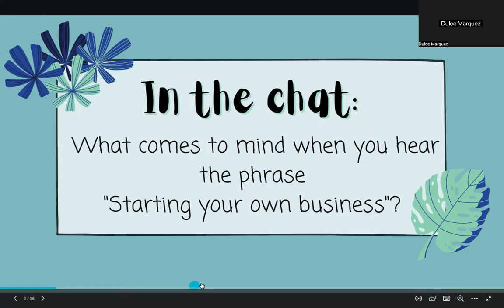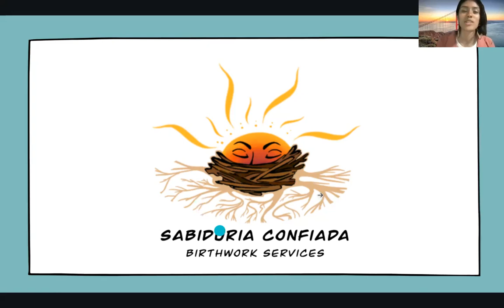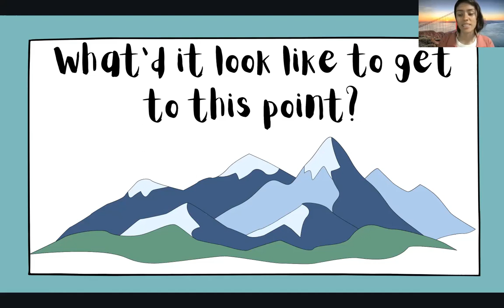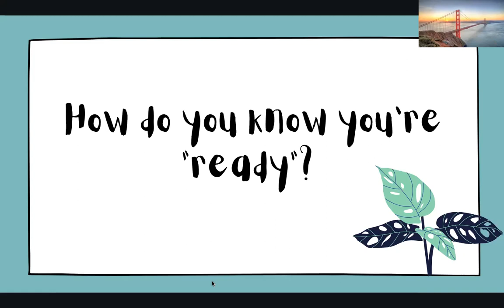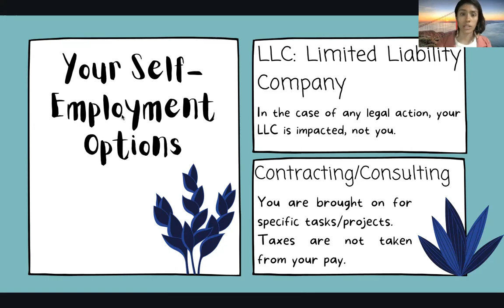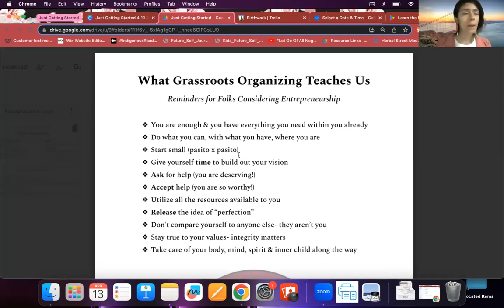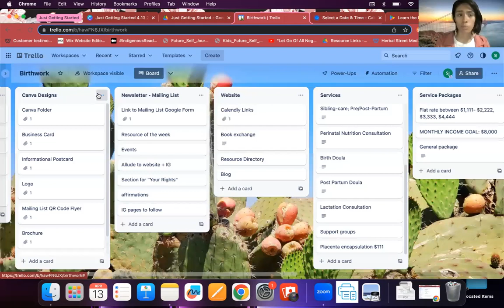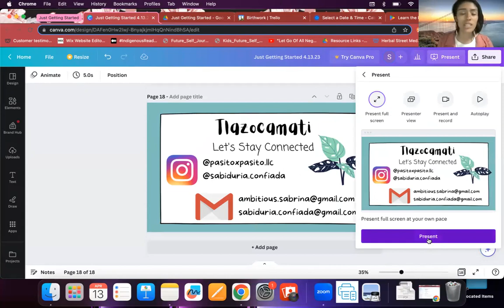Just Getting Started with Sabrina Jimenez, M.A.T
In this workshop, we will review the components of opening a small business, explore grassroots-inspired methods for recruiting clientele & partnerships, as well as discuss how entrepreneurship can contribute to our health and autonomy in the context of colonialism and capitalism.